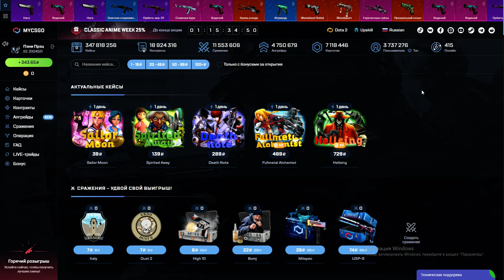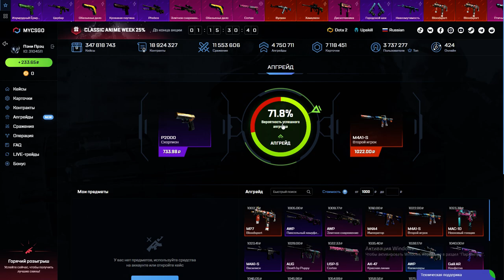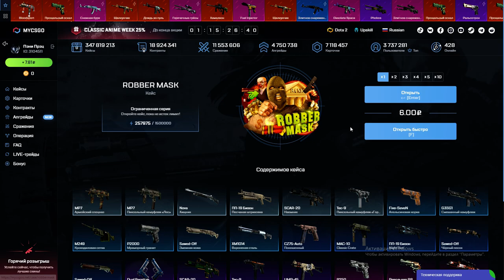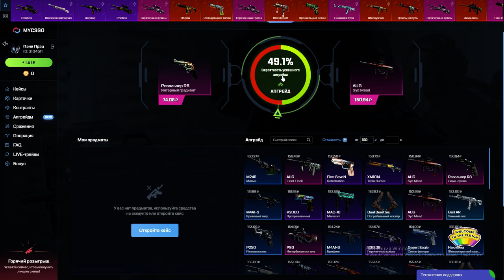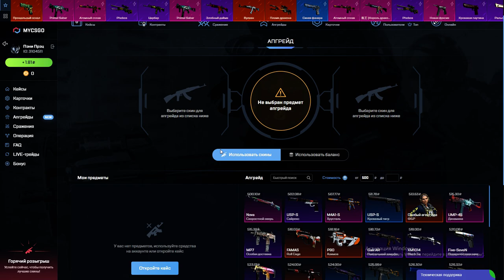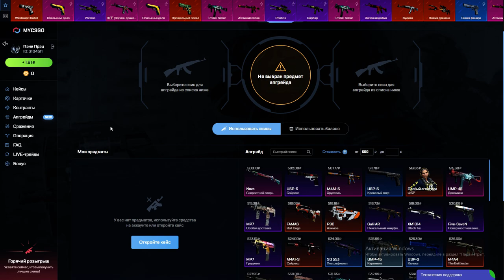MYCSGO ► МАЙКСГО ► Вот тебе и кейс Бомжа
В это воскресенье очередной розыгрыш. Условия следующие:
3) В коментах под этим видео пишите "Участвую"
Всем сочных скинов